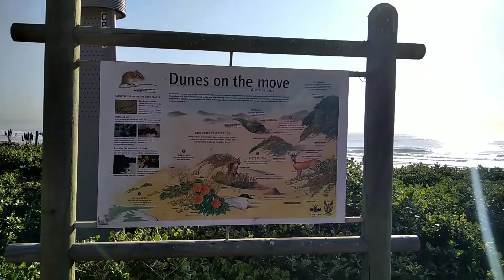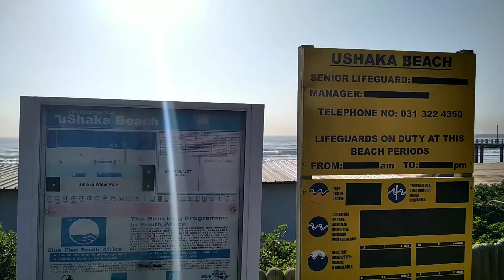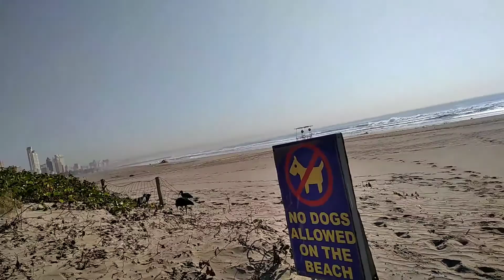A walk along uShaka Beach & Point Beach , lovely views July 7 , 2020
A beautiful morning walk , sun shines bright , the Sea cool & lovely in Durban🇿🇦 . Music in this video by different artists .